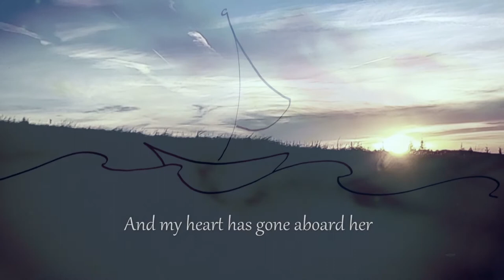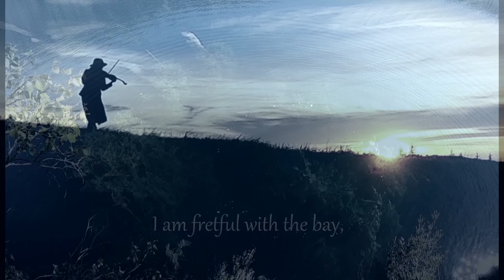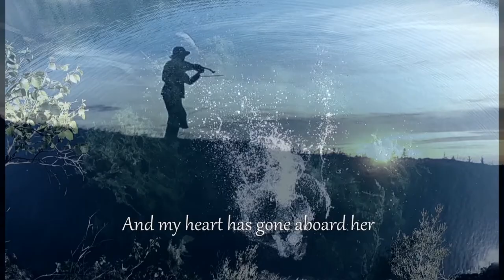"The Sea Gypsy" Poem by Richard Hovey, Music: Linda Trillhaase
"The Sea Gypsy"
Poem by Richard Hovey

I am fevered with the sunset,
I am fretful with the bay,
For the wander-thirst is on me
And my soul is in Cathay*.

There’s a schooner in the offing,
With her topsails shot with fire,
And my heart has gone aboard her
For the Islands of Desire.

I must forth again to-morrow!
With the sunset I must be
Hull down on the trail of rapture
In the wonder of the sea.